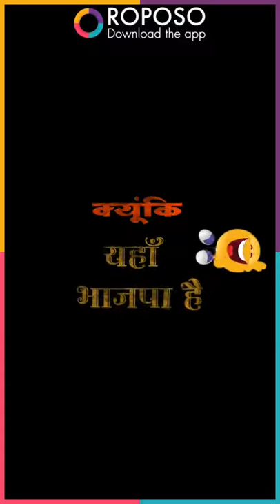BHONU DON IBP FUNNY COMEDY BJP